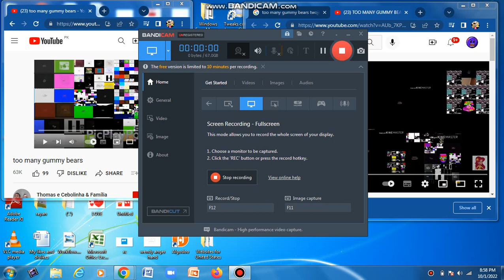too many gummy bears